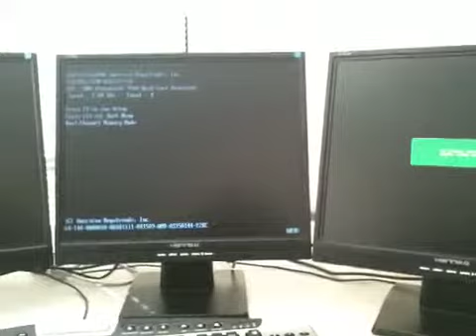At the office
Just working away